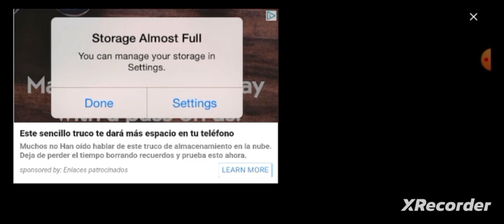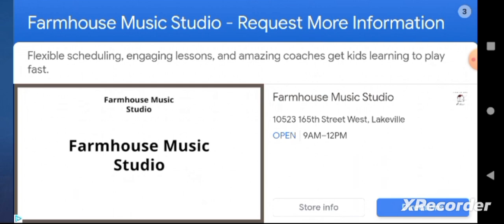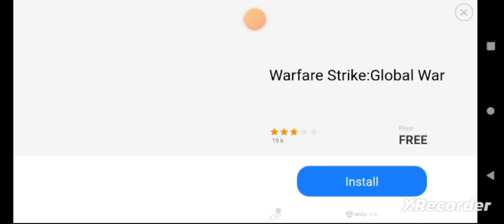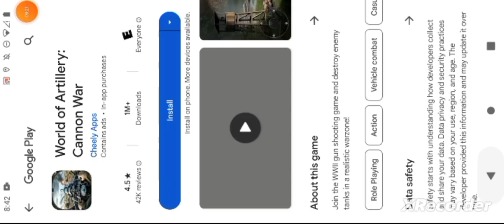Car Driving School Car Game, "Chapter IV: Zebra Cross!" By GordonHai (^_^) !